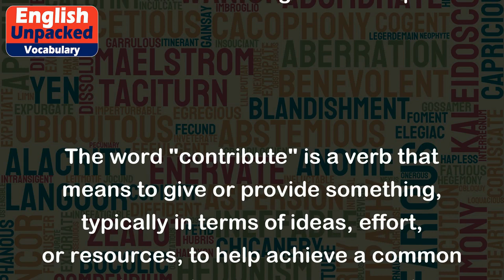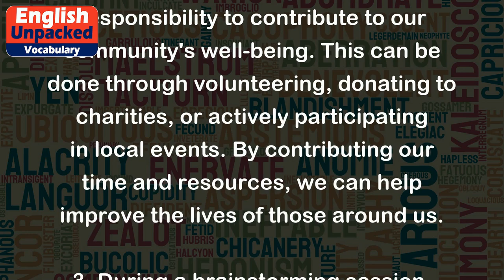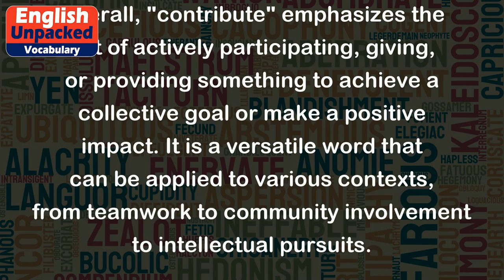Contribute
The word "contribute" is a verb that means to give or provide something, typically in terms of ideas, effort, or resources, to help achieve a common goal or make a positive impact. It implies actively participating or playing a part in a particular situation or outcome.
Here are a few examples to illustrate the usage of "contribute":
1. In a team project, each member is expected to contribute their unique skills and knowledge to ensure the success of the endeavor. For example, a graphic designer may contribute by creating visually appealing presentations, while a writer may contribute by drafting compelling content.
2. As citizens, we have a responsibility to contribute to our community's well-being. This can be done through volunteering, donating to charities, or actively participating in local events. By contributing our time and resources, we can help improve the lives of those around us.
3. During a brainstorming session, everyone is encouraged to contribute their ideas and suggestions. Each person's input adds value to the discussion and can lead to innovative solutions. For instance, in a marketing meeting, team members may contribute ideas for a new advertising campaign or ways to reach a wider audience.
4. Parents play a vital role in their child's education by contributing to their learning environment. This can involve helping with homework, attending parent-teacher conferences, or supporting school fundraisers. By actively participating in their child's education, parents contribute to their academic success.
5. In scientific research, scientists contribute to the field by conducting experiments, analyzing data, and publishing their findings. Their contributions help expand knowledge and advance understanding in their respective disciplines.
Overall, "contribute" emphasizes the act of actively participating, giving, or providing something to achieve a collective goal or make a positive impact. It is a versatile word that can be applied to various contexts, from teamwork to community involvement to intellectual pursuits.